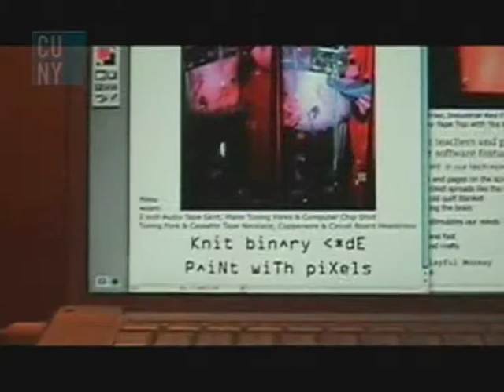missy galore interview * art or something like it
Interview - artist profile of Missy Galore
for Art or Something Like It TV series